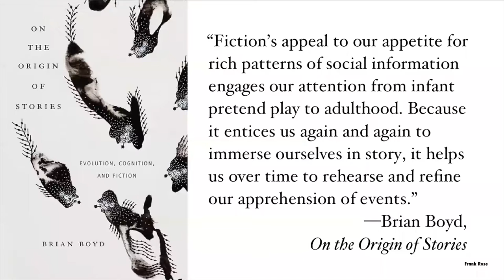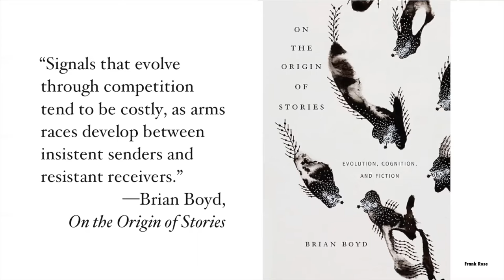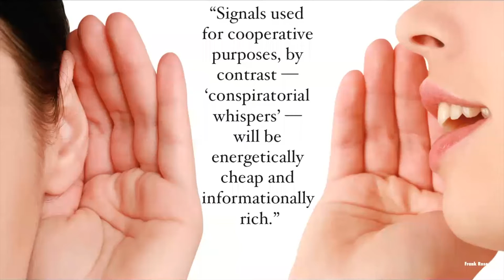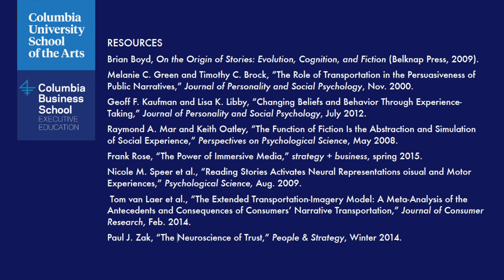The Science of Story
This webinar covers recent findings from cutting-edge research in neuroscience and cognitive psychology that shows how and why stories can be more effective at reaching people than “advocacy messages” such as advertising.